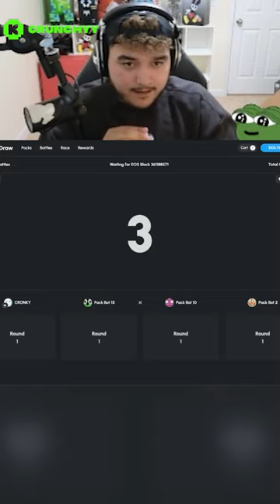Not mushroom but still GOLD!